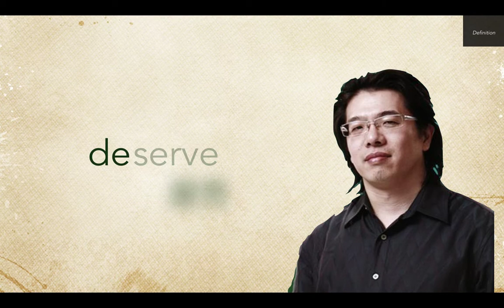日常词汇demo-子江